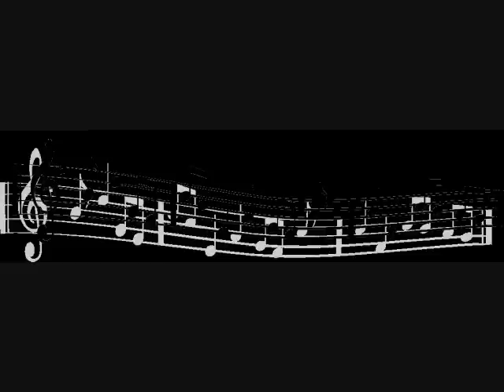Florida A&M University Concert Choir Gospel Mass Kyrie- Lord Have Mercy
Florida A&M University Concert Choir Fall  Gospel Mass Kyrie - Lord Have Mercy